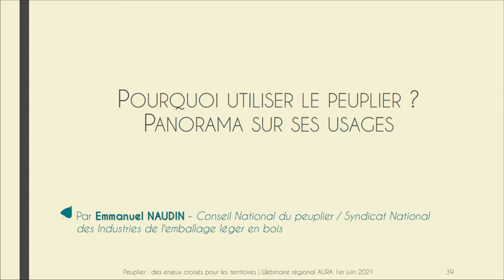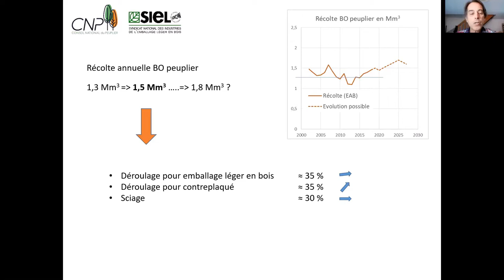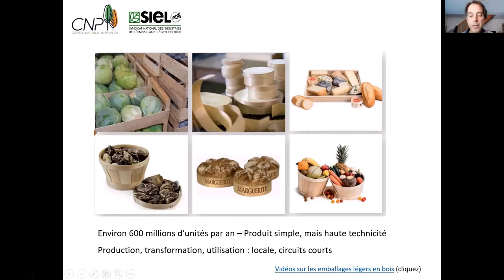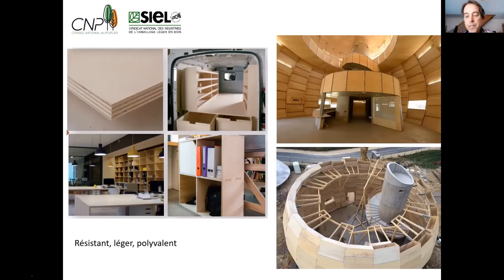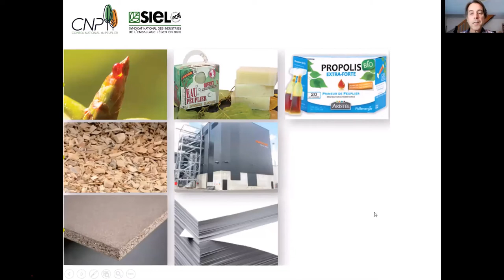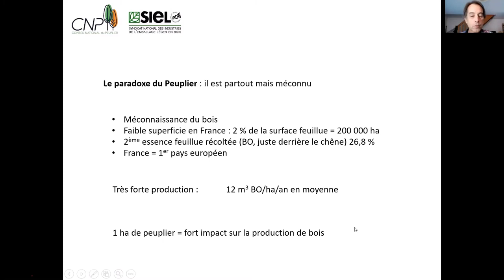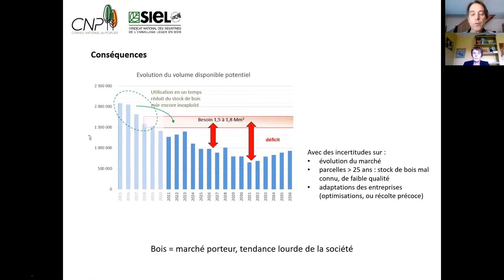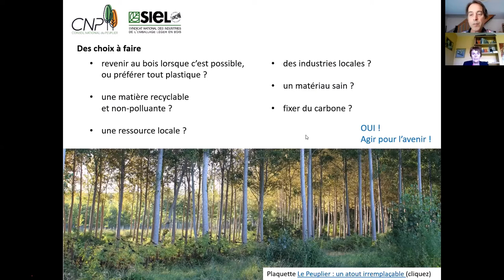Peuplier | Pourquoi utiliser le peuplier ? - extrait du webinaire (4/10)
Webinaire Régional "Peuplier : des enjeux croisés pour les territoires"

Pourquoi utiliser le peuplier ? Panorama de ses usages
Intervention d'Emmanuel NAUDIN, Conseil National du Peuplier.

La Charte Forestière de Territoire  Bas-Dauphiné Bonnevaux en partenariat avec le Département de l’Isère, l’interprofession de la filière bois FIBOIS 38, le Conservatoire d’Espaces Naturels et le CNPF Auvergne-Rhône-Alpes ont organisé le webinaire "Peuplier : des enjeux croisés pour les territoires" à destination des professionnels de la région (élus, aménageurs du territoire, environnementalistes, entreprises, forestiers, chargés de missions territoriaux, etc.) et des propriétaires forestiers afin de croiser les regards sur la thématique de la populiculture.